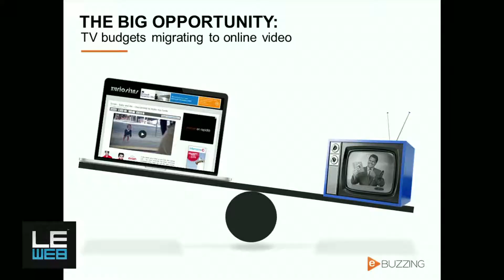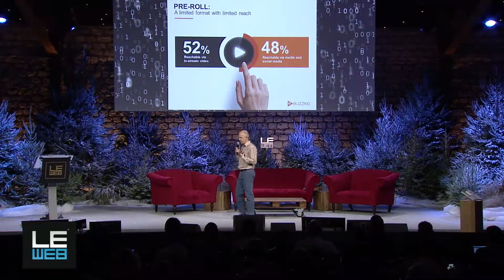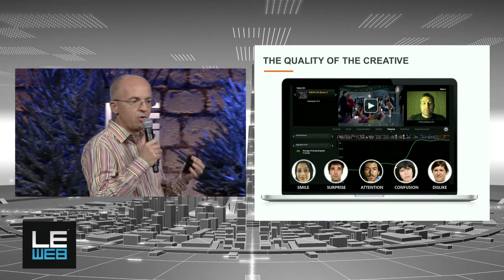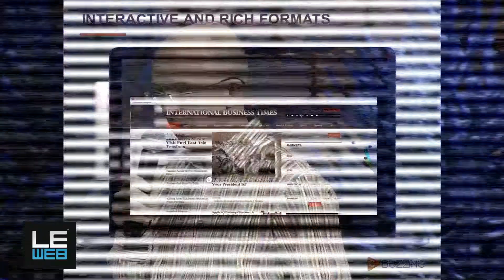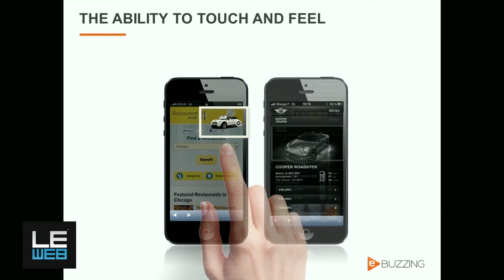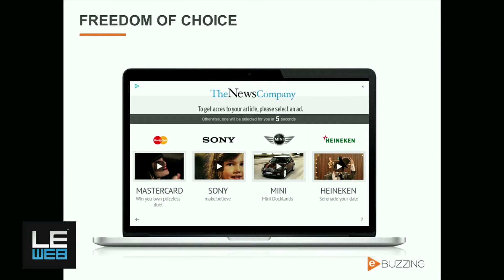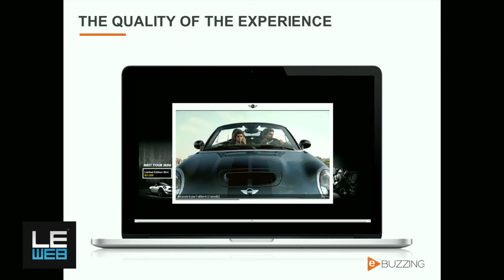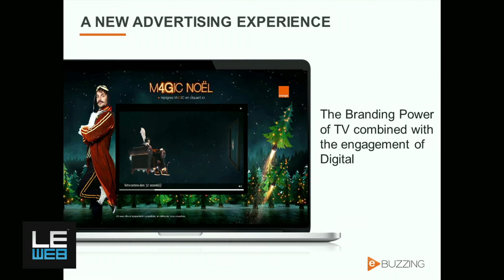Pierre Chappaz - LeWeb'13 Paris - The Next 10 Years - Plenary2 Day2